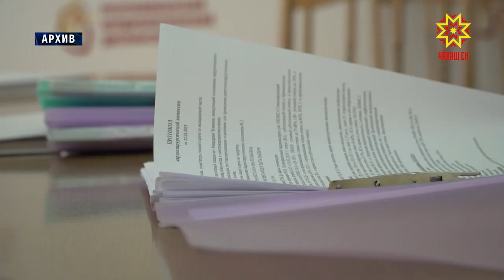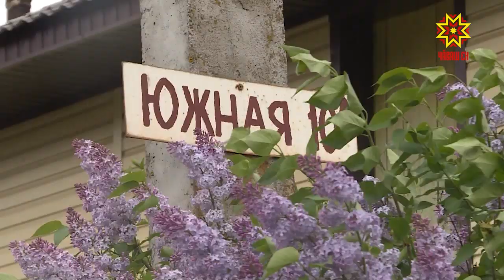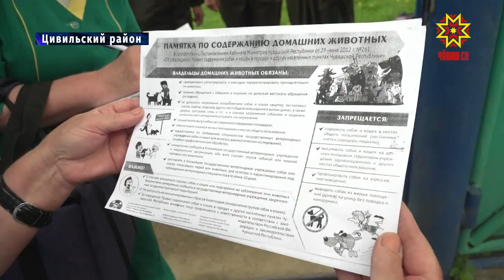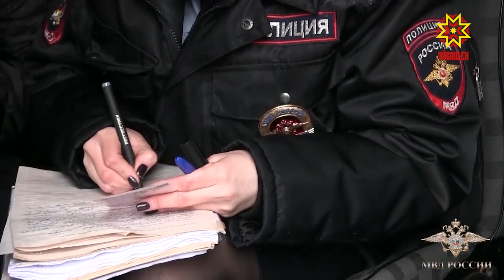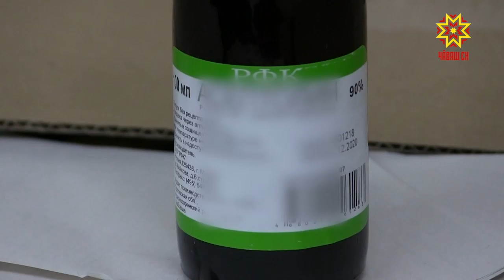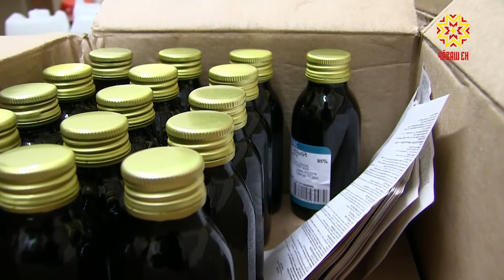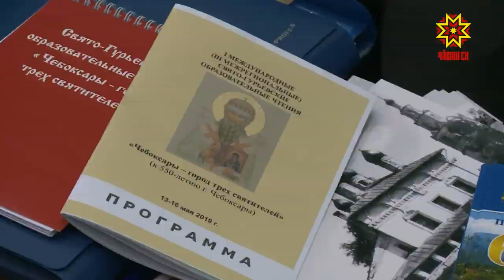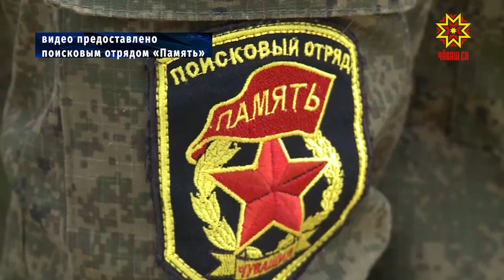Республика 16.05.2019 на русском языке. Вечерний выпуск